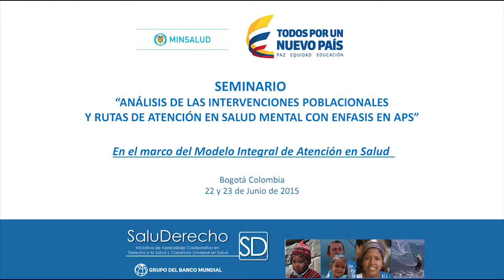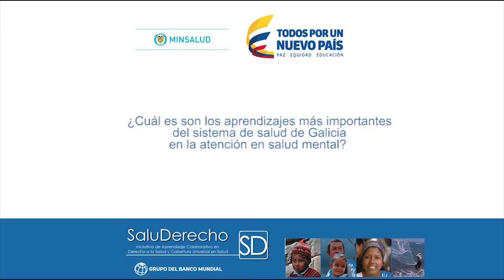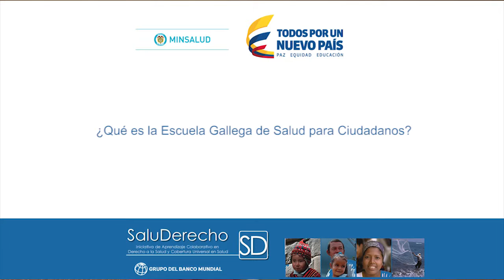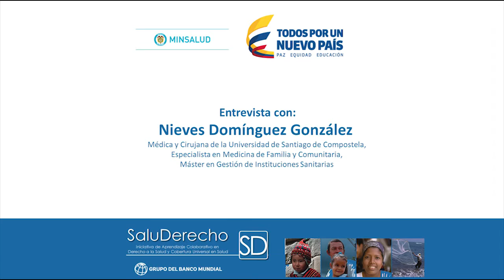Entrevista a Nieves Domínguez González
Seminario – Taller

“ANÁLISIS DE LAS INTERVENCIONES POBLACIONALES Y RUTAS DE ATENCIÓN EN SALUD MENTAL CON ENFASIS EN APS”

Fechas: 22 y 23 de Junio de 2015

Objetivo: Compartir los avances y experiencias de otros países que han implementado estrategias de APS en salud mental  y recibir soporte técnico para el desarrollo e innovación de las matrices de intervención y rutas de atención en el marco del modelo integral de atención en salud